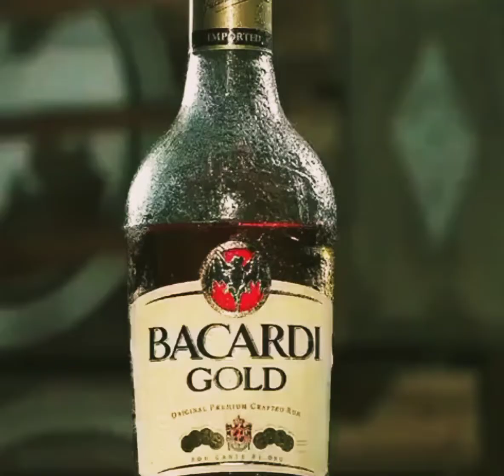advance happy onam|celebration|mallu|keralite|reels| alcohol consumption injuries to health🚫